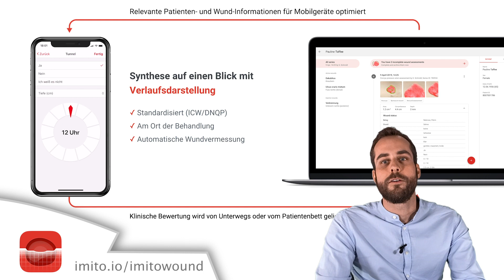dmeasparks SuperPitch 🚀 imitoWound - Wunddokumentation, die Spass macht!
Wunddokumentation im Handumdrehen, mobil und bildzentriert. Standardisiert und intuitiv dokumentieren für mehr Objektivität in der Behandlung und eine vereinfachte Zusammenarbeit.